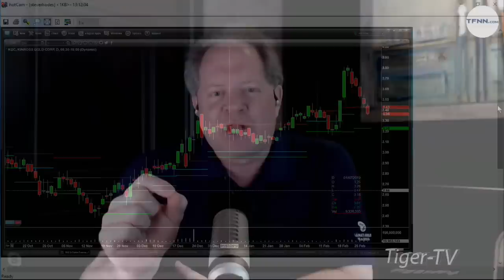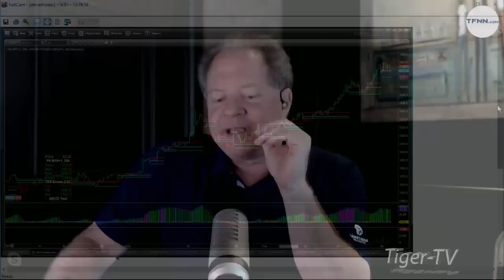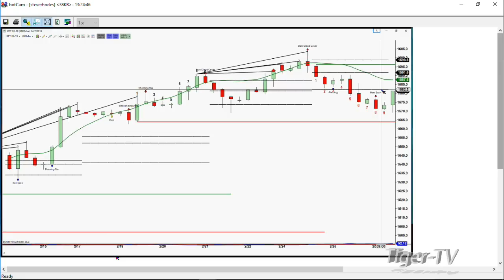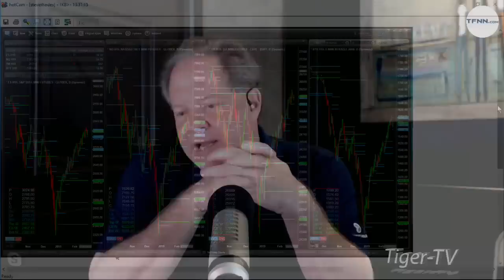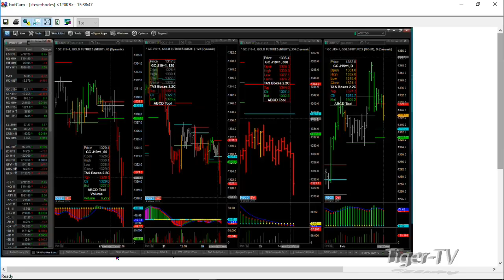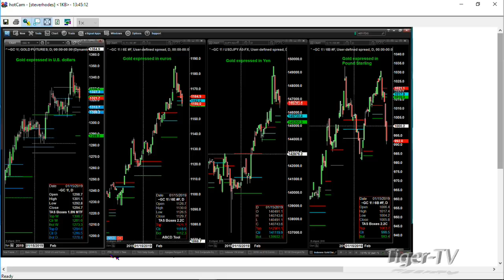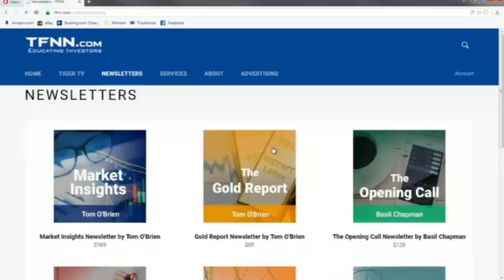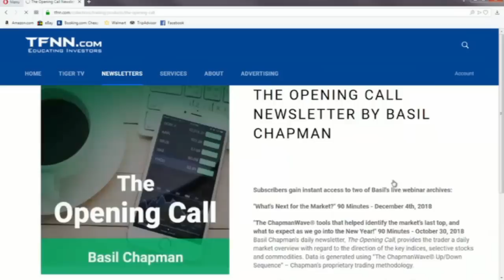February 27th The Trader's Edge with Steve Rhodes on TFNN - 2019